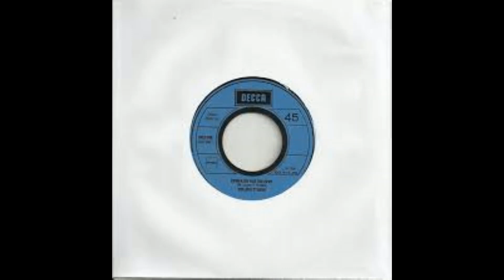THE ROLLING STONES - Sympathy for the devil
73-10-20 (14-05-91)